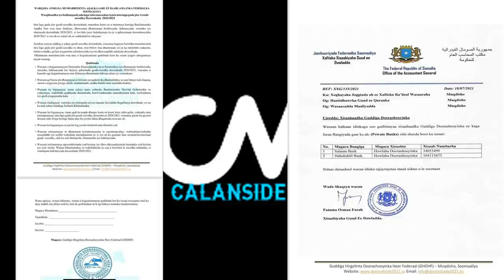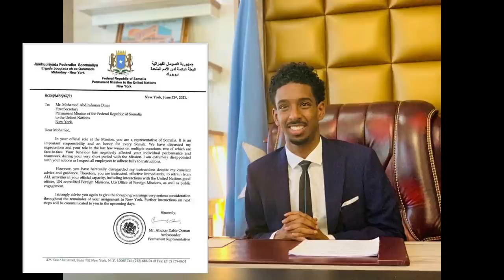DEG DEG Xasan sh oo afka furtay Farmaajo oo ciidankiisa diyaarsaday la dar daarmay Xog Culus